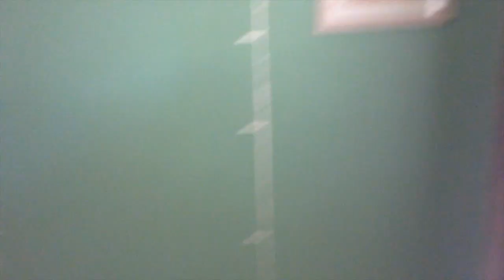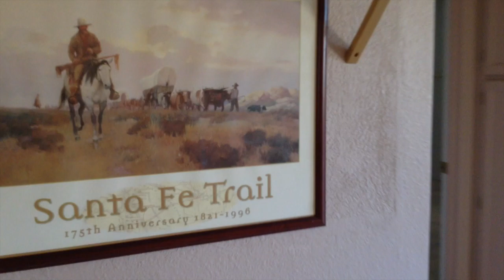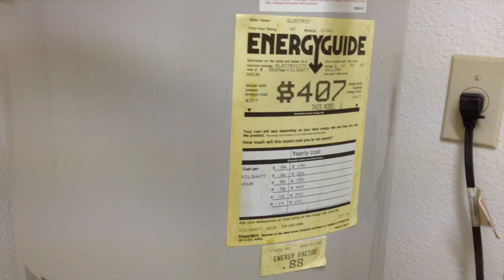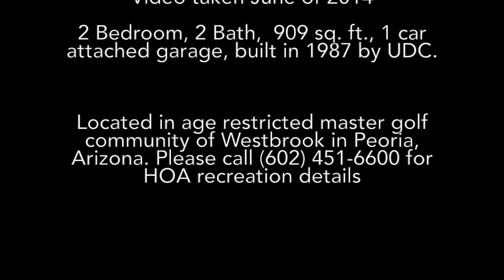Westbrook Gardens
This video is about Westbrook Gardens